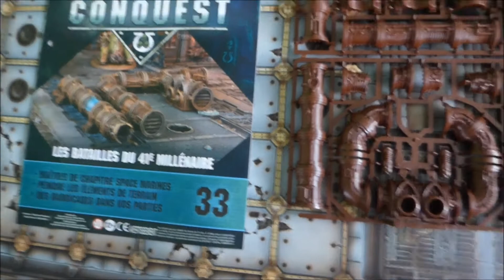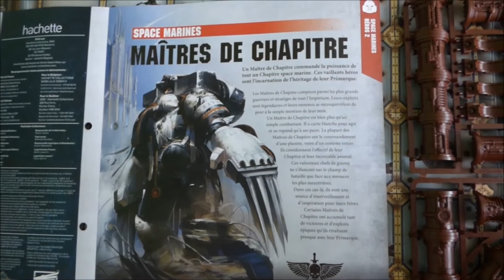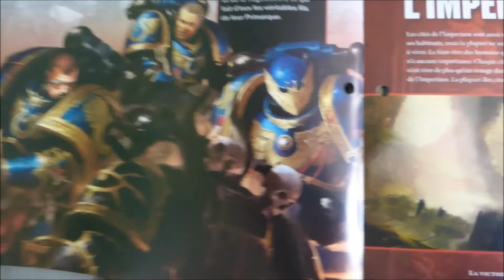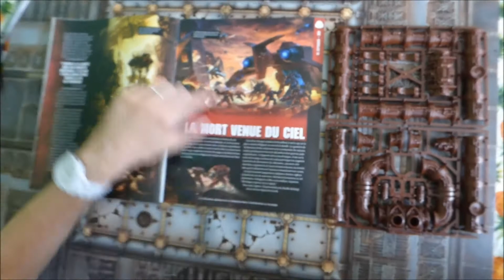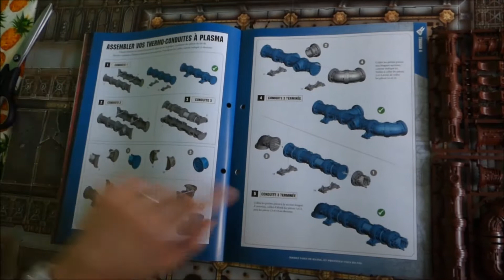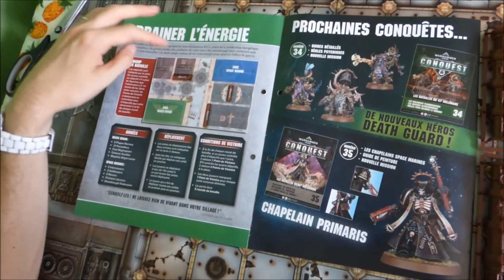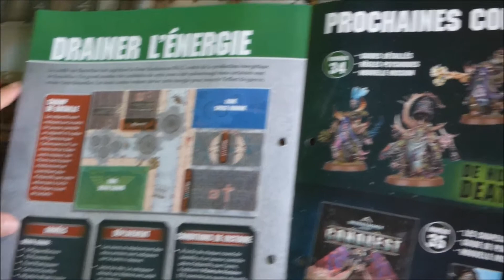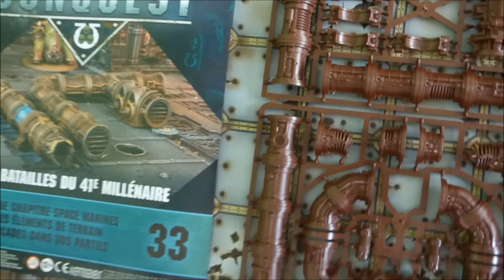Warhammer Conquest 33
Bonjour, voici le Conquest 34, avec son kit de Thermo-Conduites à Plasma,
nous avons deux grappe par rapport aux kit de GW qui en contient 4. Ce Conquest parle également des Maîtres de Chapitres Space Marines, bon visionnage ;)